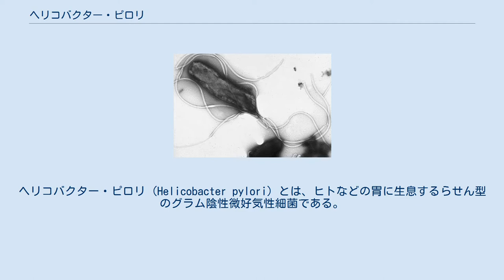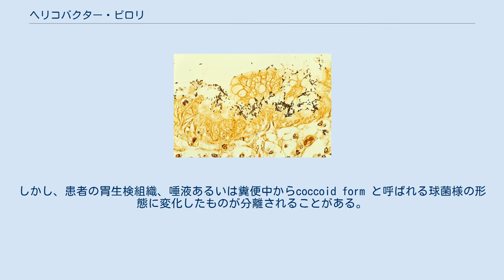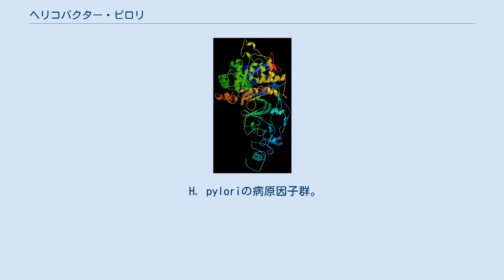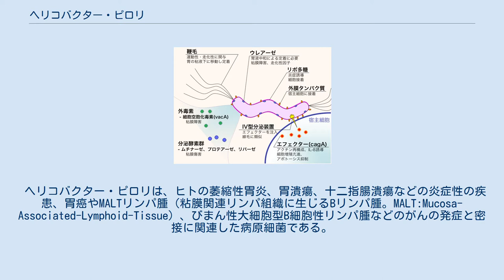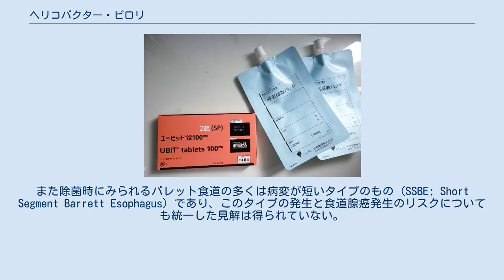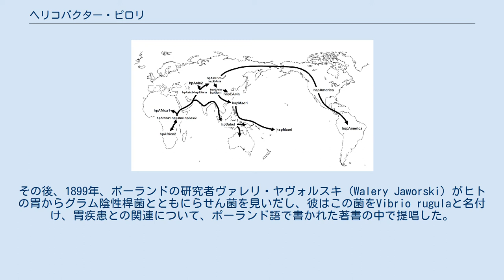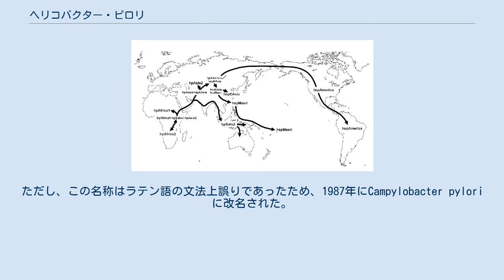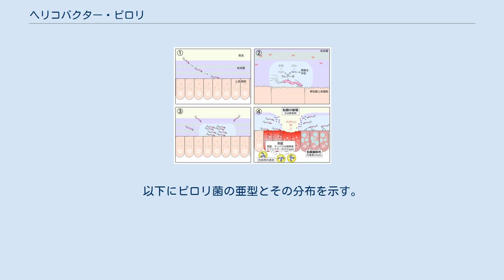ヘリコバクター・ピロリ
ヘリコバクター・ピロリ (Helicobacter pylori) とは、ヒトなどの胃に生息するらせん型のグラム陰性微好気性細菌である。
単にピロリ菌（ピロリきん）と呼ばれることもある。
ヘリコバクテル・ピロリと表記されることもある。
1983年にオーストラリアのロビン・ウォレンとバリー・マーシャルにより発見された。
 胃の内部は、胃液に含まれる塩酸によって、pH1の強酸性であるため、従来は細菌が生息できない環境だと考えられていた。
しかし、ヘリコバクター・ピロリはウレアーゼと呼ばれる酵素を産生しており、この酵素で胃粘液中の尿素をアンモニアと二酸化炭素に分解し、生じたアンモニアで、局所的に胃酸を中和することによって、胃へ定着（感染）している。
この菌の発見により、動物の胃に適応して生息する細菌が存在することが明らかにされた。
 ヘリコバクター・ピロリの感染は、慢性胃炎、胃潰瘍や十二指腸潰瘍のみならず、胃癌や MALTリンパ腫やびまん性大細胞型B細胞性リンパ腫などの発生に繋がることが報告されているほか、特発性血小板減少性紫斑病、小児の鉄欠乏性貧血、慢性蕁麻疹などの、胃外性疾患の原因となることが明らかとなっている。
細菌の中でヒト悪性腫瘍の原因となり得ることが明らかになっている病原体のひとつである。
ピロリ菌検査で陰性でも胃炎など胃疾患が続く場合は、ヘリコバクター・ハイルマニイの感染が疑われることがある。
 世界人口の50%以上は、消化器にピロリ菌が感染している。
とりわけ先進国よりも開発途上国のほうが感染率が高い。
 H. pyloriの構造 グラム陰性で、直径約0.5µm、長さ2.5-5µm。
2-3回ねじれたらせん菌の形状を持ち、顕微鏡下ではS字状、あるいはカモメ状と呼ばれる曲がりくねった形態として観察される。
長軸の両端（極）に、それぞれ4-8本の鞭毛（極鞭毛とよばれる）を持ち、この鞭毛の回転運動によって、溶液内や粘液中を遊泳して移動することが可能である。
微好気性で栄養要求性も厳しいため、分離や培養が難しい部類の細菌であり、酸素濃度5%、二酸化炭素濃度5-10%の雰囲気で専用の培地を用いることで培養可能となる。
 ヘリコバクター・ピロリは自然環境においては動物の胃内だけで増殖可能であり、それ以外の場所では、生きたらせん菌の形では長時間生残することはできない。
しかし、患者の胃生検組織、唾液あるいは糞便中からcoccoid form と呼ばれる球菌様の形態に変化したものが分離されることがある。
Coccoid formは一種の VNC状態だと考えられており、この形態では増殖はできないものの、一部のcoccoid formが再びヒトの体内に入って蘇生する可能性が示唆されているため、この性状も本菌の感染に関与しているのではないかという説も提唱されている。
 ヘリコバクター・ピロリはヒトおよびサル、ネコ、ブタ、イヌの胃内に感染することが明らかになっている。
また、さまざまな動物の胃にもそれぞれ、他のヘリコバクター属細菌が定着している。
ヘリコバクター・ピロリは、中性と酸性領域の2つの至適pHを持つウレアーゼを産生し、この酵素が本菌の胃内への定着と病原性に大きく関与している（下記に詳述）。
ヘリコバクター属は2007年の時点で30種に分類されているが、ピロリに類似したウレアーゼを持つH. mustelaeやH. felisなどは動物の胃内に定着可能であり、一方、ウレアーゼを持たないものや酸性条件下では働かないウレアーゼを産生するものは、胃内には定着せずに腸内に寄生している。
 戦前は世界中ほとんど全ての人が保菌していたが、先進工業国では衛生管理の徹底によって、この菌を持たない人が増えてきている。
2015年現在、世界人口の50%以上がヘリコバクター・ピロリの保菌者だと考えられている。
日本は1992年の時点で20歳代の感染率は25%程度と低率であるが、40歳以上では7割を超えており発展途上国並に高い。
日本のこの極端な二相性には、戦後急速に進んだ生活環境の改善が背景にあるものと考えられている。
ABO式血液型と潰瘍発症率には差があり、O型はA型B型よりも1.5倍から2倍高いと報告されているが、これはヘリコバクター・ピロリが粘膜に取り付く際に作用するレセプターが血液型O抗原であるためと説明されている。
 本菌の感染経路は不明であるが、胃内に定着することから経口感染すると考え...